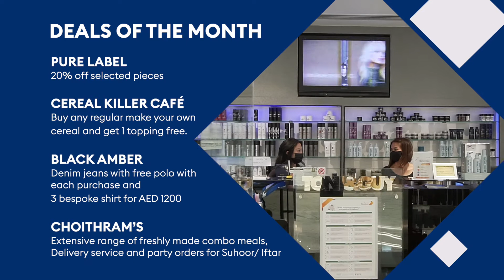DIFC - March Lifestyle round-up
From Art Dubai to DIFC Art Nights, March saw a fabulous celebration of art and creativity during the Art Week at DIFC, and our news round-up covers all the latest lifestyle news at the Centre. Go ahead and explore the lifestyle experiences awaiting you at GateAvenue, and watch for current retail deals at the end of our video. See you soon at DIFC.